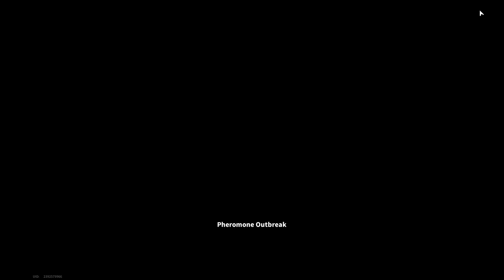Build From A Subscriber - Simple And Tasteful - Lost Light